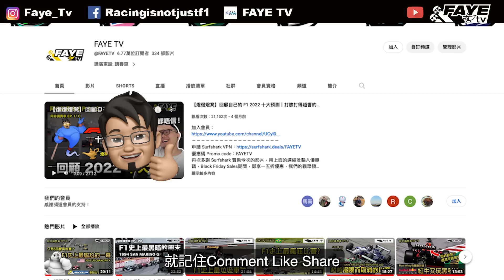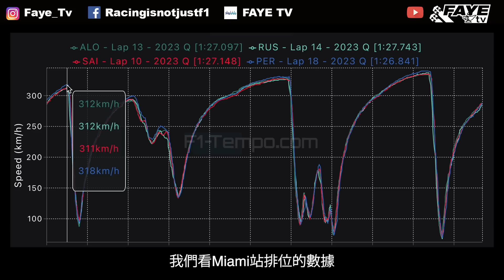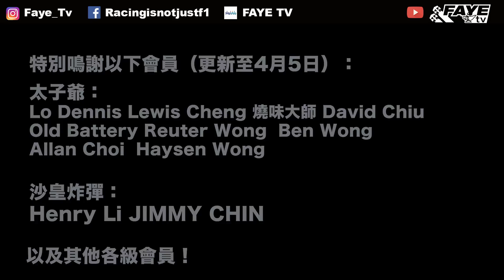【F1 2023】 Ferrari Mercedes今季搞甚麼？ Red Bull贏得只有DRS嗎？ F1開季5戰後4大車隊分析｜阿非講賽車 EP 174 （廣東話／繁中字幕）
完成賽季前5場的海外比賽後，似乎車隊形勢大定。究竟Red Bull的對手，Ferrari和Mercedes今年有甚麼問題？ Red Bull贏的只有極速嗎？Aston Martin又有何弱點？

Video sources:
YouTube - Automobile Club de Monaco
Formula One Management Limited
Red Bull Media House
Mercedes
Ferrari
Aston Martin
McLaren